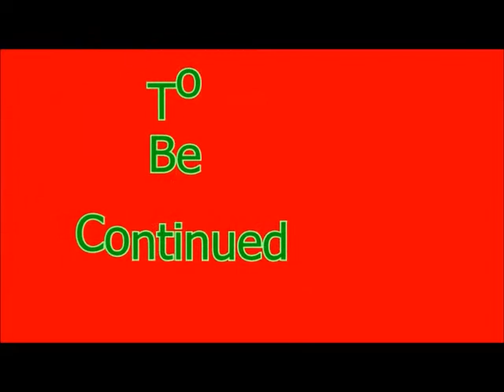Zhu Zhu Pets Quest For Zhu Episode 2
Family Friendly Gaming is pleased to share this game play video for Zhu Zhu Pets Quest For Zhu on the Nintendo DS.